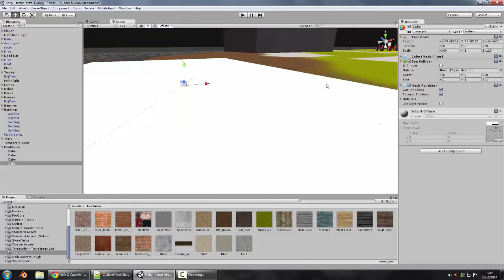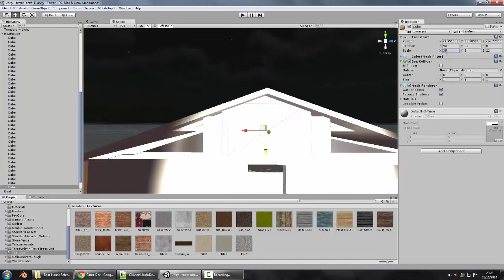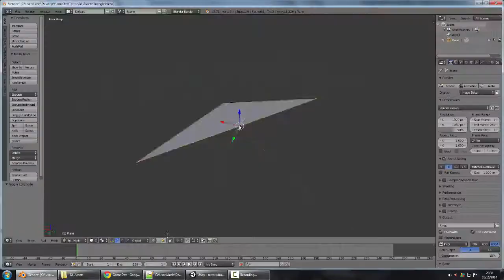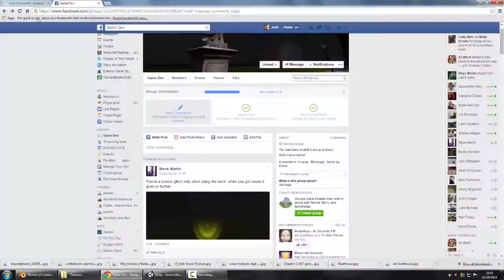'Memor' - Game Development - Unity 3D - Boathouse Environment Design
Channel Trailer

Unity 3D Timelapse showing the development of the boathouse from our upcoming psychological horror 'Memor'.